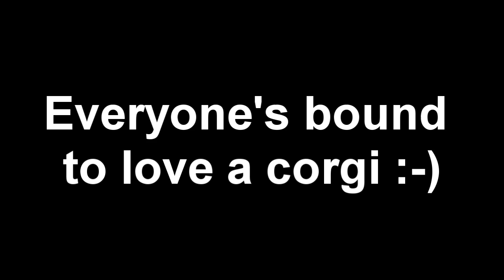Welsh Corgi AWC FCI 2014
Once I saw a corgi like this and fell in love immediatelly :-)